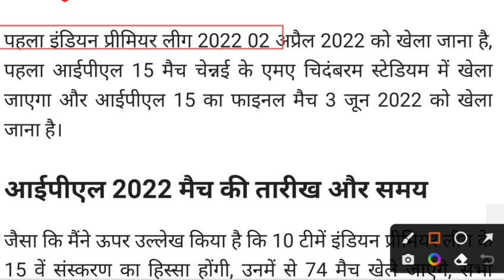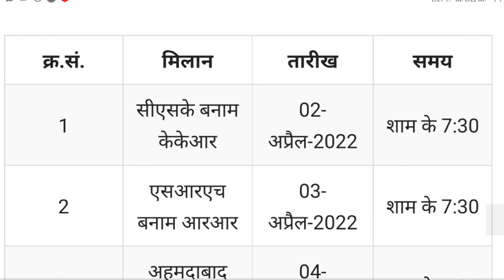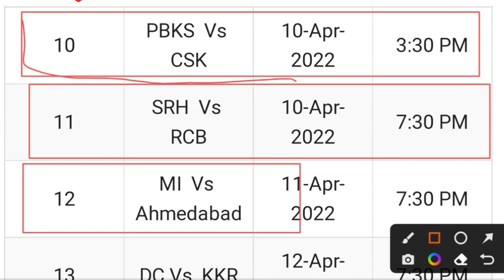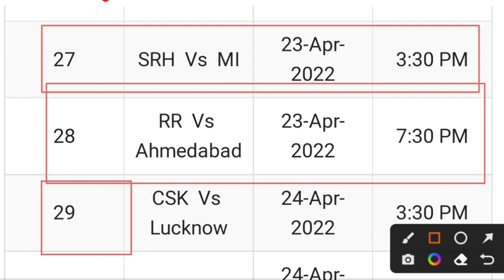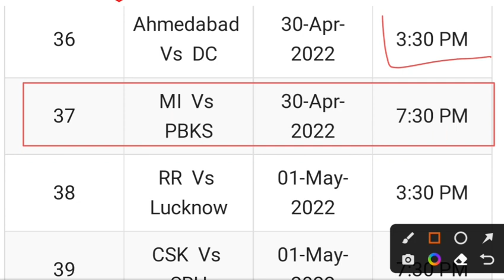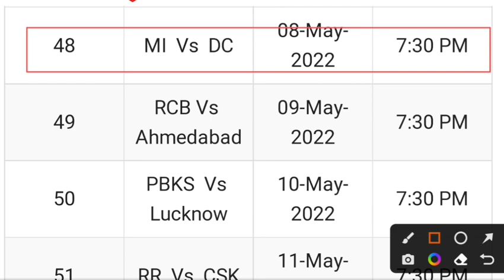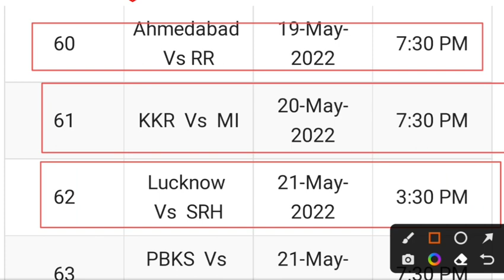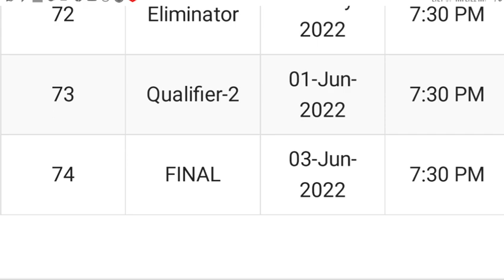IPL 2022: देखिए आईपीएल 2022 का पूरा शेड्यूल, कब से शुरू होगा आईपीएल और कब खेला जाएगा फाइनल खिताब।